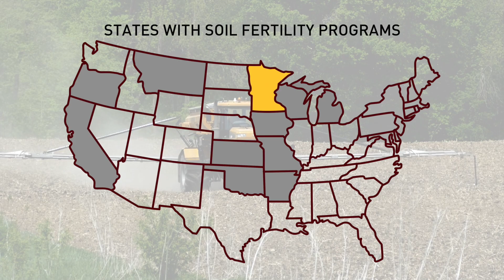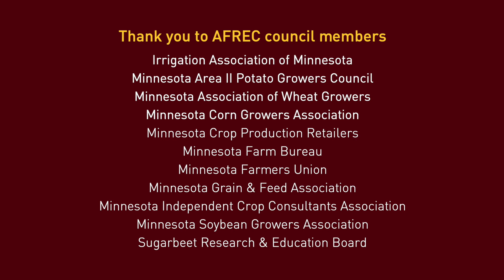AFREC: Improving Minnesota's fertilizer efficiency, farm profitability and environment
If you’re familiar with Minnesota agriculture, you’ve probably heard of AFREC. What is AFREC and why is it important for Minnesota’s farmers, economy, and environment?